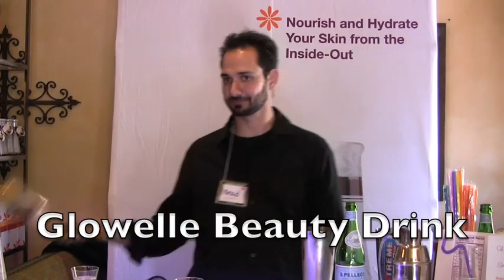MTV Movie Awards (part 1) - Melanie Segal's 5th Annual Celebrity Gift Suite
eligibleTV.com interviews the stars at Melanie Segal's 5th Annual Celebrity Gift and Charity Suite in celebration of the 2009 MTV Movie Awards. Interviews with Edyta Sliwinska and Alec Mazo (Dancing with the Stars), Leyla Milani (Deal or No Deal), John Sadowski (Friday the 13th) and more